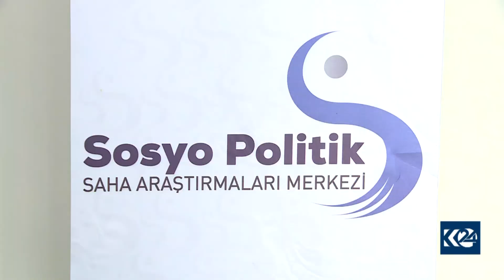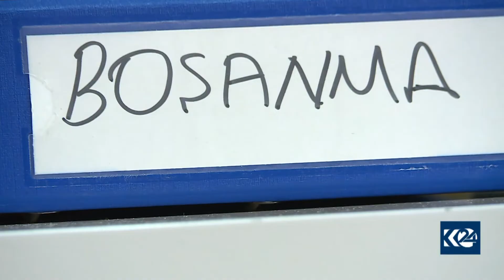Di serdema Korona de tundiyên li hember jinan zêde dibin